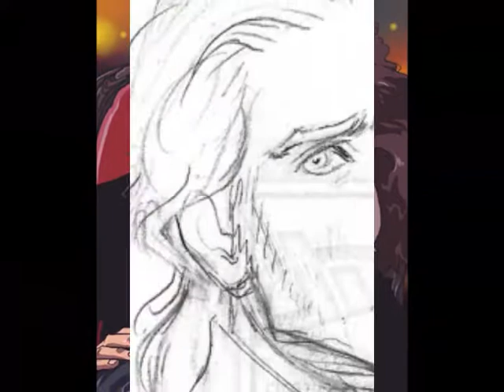ErikXChristine Sinners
music and picture are not mine.
Phantom of the opera video.